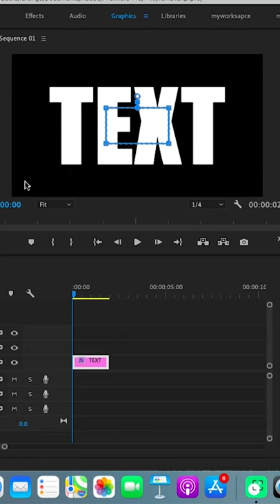Creating Text Swing Animation | Adobe Premiere Pro Tutorial | Youtube Shorts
Creating Text Swing Animation